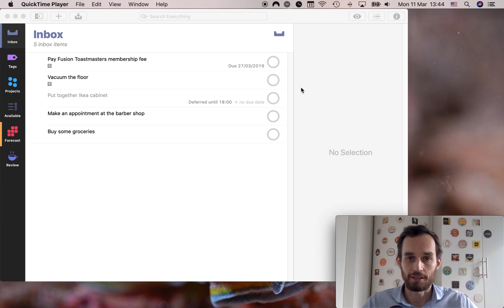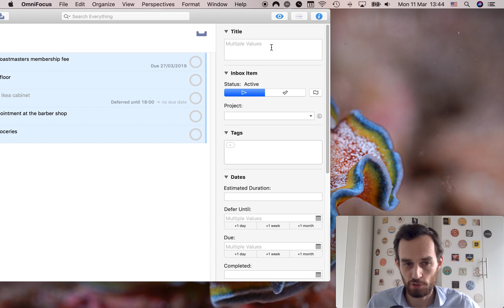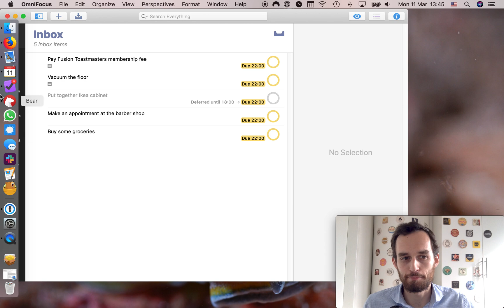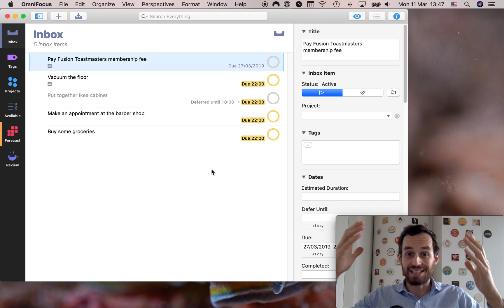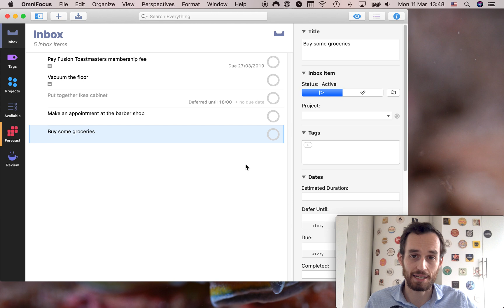Stop Using So Many Due Dates! (in OmniFocus)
Use defer dates liberally, but due dates sparingly, when using OmniFocus 3. In this video I explain why.

I often see people using due dates to signify intent: you intend to finish a task or project by Friday, so you make it "due" Friday. But Friday rolls around and your priorities change. You don't complete the task, so it becomes overdue.

What have you accomplished? You've diluted what it means for a task to be "due"—and you've increased the risk of you ignoring ACTUAL due dates (ones with consequences) in the future.